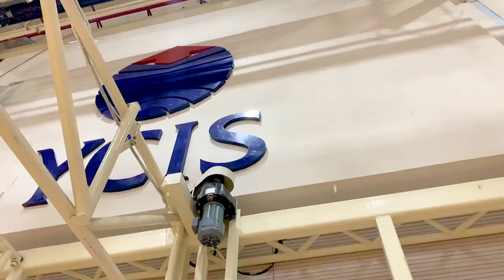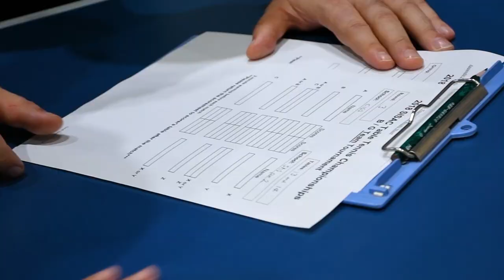SMIC VARSITY TABLE TENNIS HIGHLIGHTS | Film Club Presents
These dope shots were taken from the table tennis tournament in YCIS.
JOY CHANG '19 GIRLS CHAMPION
SOPHIE CHAO '19 GIRLS SECOND
JOY CHANG '19 and SOPHIE CHAO '19 GIRLS TEAM CHAMPION
TONY CHANG '20 BOYS THIRD
We do not own the BGM.
Credits:
Videographer: BRYAN YEH BENSON LIN
Editor: BENSON LIN
Signature by: KEN SUZUKI
Special Thanks to Mr. Olson